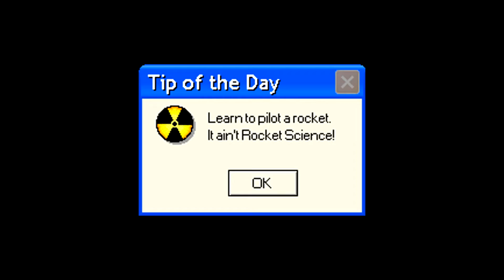Microsoft Sam X fails at Quick Service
Wait. Microsoft Sam isn't the one failing anymore!? Apparently Natural Sam is taking over for Microsoft David, and he fails, much like the original Microsoft Sam would.
Since this is a sequel to Microsoft Sam fails at Fast Food, this video is also known as Microsoft Sam fails at Fast Food 2.

If this video appears anywhere other than the SamJoe404 channel outside of a reference, then it has been stolen. Please support the original videos and creators.

└── (channel): 106
Series: Microsoft Sam fails at